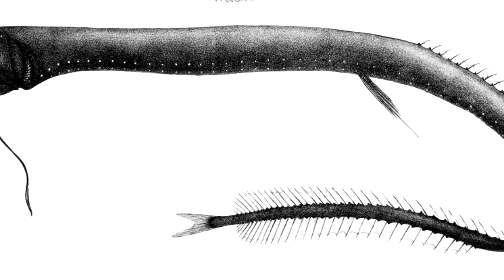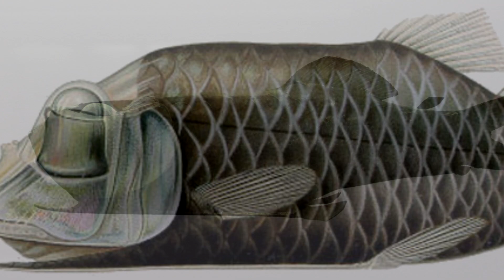Mysterious and Rare Species of fish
There are a lot of strange sea creatures that have gone extinct over time and there’s only so much people can do to when fish sticks taste too good. Despite some overfishing, and some concern of their ecosystem, we still live in a time where there are plenty of fish still left in the sea. Some might be pretty scary looking while others get closely monitored. From exotic colorful genetically engineers glow fish, to large and tasty sunfish, here are mysterious and rare species of fish.

14 Devils Hole Pupfish
This strange fish isn’t found in the ocean but actually in a place where you’d least expect it! Nevada certainly isn’t a state that’s known for its fishing but that’s the state where you’ll find the Devil’s Hole Pupfish. They dwell in a water-filled cavern and have a striking blue sapphire color
But are also notable for their pelvic fins which are quite rare. The small fish will eat just about everything that lives in the cave ranging from beetles, snails, larvae to even algae. Some people have criticized the government for wanting to protect this fish at all costs which included preserving their ground water. Any slight changes to their water source could mean their end which is why they’re so closely monitored. Nearly 5 million dollars has been spent on equipment to help keep it alive, much to the confusion of many people. In April of 2016, some unexpected environment vandalism took place when 3 men broke into the cave and partially destroyed their habitat.

13 Spotted Handfish
Wait hold on a minute. Fish don’t have hands, do they? Think again! This rare fish from australia actually does and it kind of shows us how hands can develop from fins after enough time has gone by. Their pectoral fins have developed to the point where they can actually walk with them on the sea floor. They’re still trying to get used to their new limbs and aren’t really known for crawling around too fast. Their habitat is very limited to only streams in tasmania but can lay up to 250 eggs at a time depending on the size of the pouch. As of right now, they’re critically endangered which is possibly due to the fact that they can’t escape predators quite as quickly as they would like to and have no natural defenses. Could it be possible that this creature will eventually morph into a human fish like species and grow some legs in the near future? Who knows

12 Lionfish
This commonly found, venomous fish is found off the coasts of Florida and the Carolinas mostly due to its exportation from the Indian Ocean. People like having them in their aquariums but were able to invade our coastlines when they were introduced to our oceans. They have thrived in our environment and are now considered in an invasive creature. Interaction with humans can be very deadly. Their poisonous fins makes them deadly to scuba divers or fishermen who are unlucky enough to get pricked. Symptoms of a sting can include, vomiting, fever, breathing problems, dizziness and even paralysis in some cases. Some have the idea that these creatures should be fished and eaten but the idea hasn’t caught on too well.

11 Dragonfish
It almost looks like a normal fish until you look at it’s teeth, then you realize this thing must live at the bottom of the ocean. It’s noticeable with its snake like body and sharp needle like teeth. Not only are the teeth extremely sharp, but they also have the capability of growing from their tongues.These fish can grow to be about two feet long and are certainly found at deep depths. They can go as low as 5000 feet but prefer shallower depths at night. The colors may vary depending on what region they choose as their habitat, such as green, silver and black. The fang like teeth paralyzes the victim and enjoy eating lanternfish and bristlemouths.

10 Piranhas
A piranha is also something you really don’t want to get bit by.  The jaws are quite powerful considering the size of the fish, but the razor sharp teeth are what will normally do the damage. Be careful what body of water you decide to go swimming in. The bite of a Piranha measures at 70 pounds of force at the tip of its teeth. This means that Piranha’s bite force is 20 times its body weight. The great white’s bite force matches its own weight. Native to the Amazon River, these carnivorous fish are known for ripping apart the flesh of anything it comes into contact with. So this fish packs a lot of punch or its size.

9 Ocean Sunfish
Known to be one of the largest and boniest fish out in the sea, this species is found in subtropical areas and it’s quite difficult to tell exactly what it is without closely looking at it. They’re pretty friendly creatures and typically just enjoy a diet of squid, baby fish, and other crustaceans. Injuries from sunfish are rather rare but they have been known to leap out and hit people who are on boats which might be as hilarious as it sounds! It would certainly not be a joking